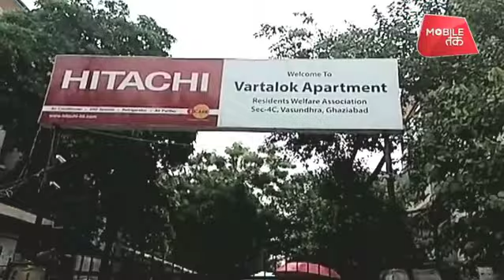गाजियाबाद में बारिश ने खोली सरकार की पोल | UP Tak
गाजियाबाद के वसुंधरा इलाके में सेक्टर 4 में सड़क धंस गई. जिसकी वजह से दो सोसाइटी के लोगों पर इसका असर पड़ा है. सड़क पर तकरीबन 40 फीट गहरा गड्ढा हो गया. वार्तालोक और प्रज्ञाकुंज यह दो सोसाइटी है जिस पर सबसे ज्यादा असर हुआ है. ज्यादा जानकारी दे रहे हैं. हमारे संवाददाता चिराग गोठी.